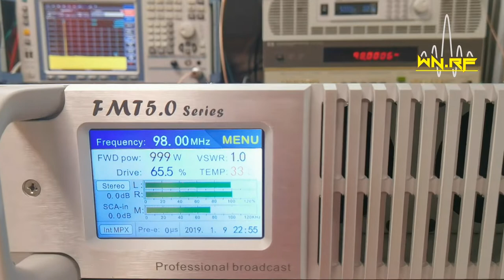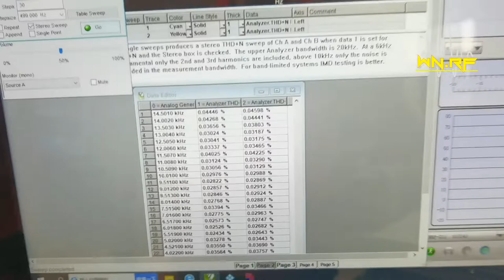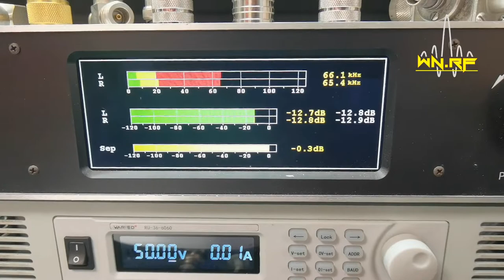FMT5.0-1000 Warner RF latest 5th generation model 1000W FM broadcast transmitter test